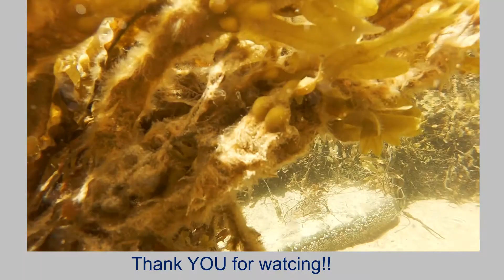These backroads were so bumpy that the camera fell off the windscreen|| NC500 and Caithness reality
There are several scenic roads in the Highlands that are shown off on the NC500 but, the less known ones that cross between villages and towns is worth a thought but, only if your vehicle can take the bumps and the range of road conditions!!

The conditions of these bumpy roads lead to the camera coming off a couple of times which adds to the reality of living in the Scottish Highlands

Sometimes these little bumpy roads lead to beautiful places which makes the Highlands the Highlands because, before the main roads, this is all there was back in the day!!
There are no sponsored products in this video but, those included were purchased rather than gifted!!
Music from Youtube studio:
• "Where in Literally” by pATCHES
• “Another Breath” by Futuremono

• Gopro hero 6 (bought refurbished from gopro on ebay)
• Hohem iSteadyPro 3 Gimbal Stabiliser for GoPro (like my Ebay purchase)
• Gopro hero 6 camera case (bought on Ebay):
• Memory cards (like one I purchased on Ebay):